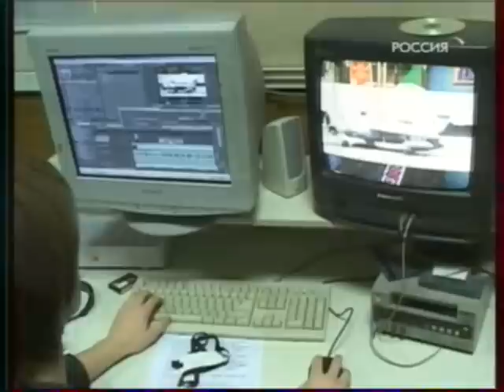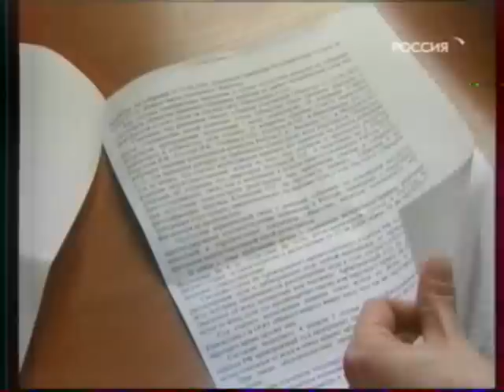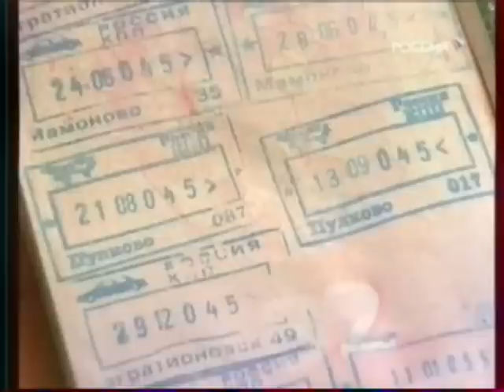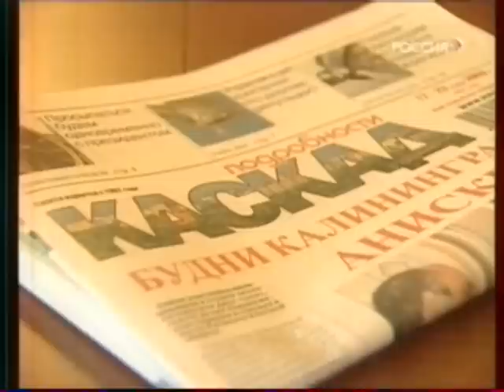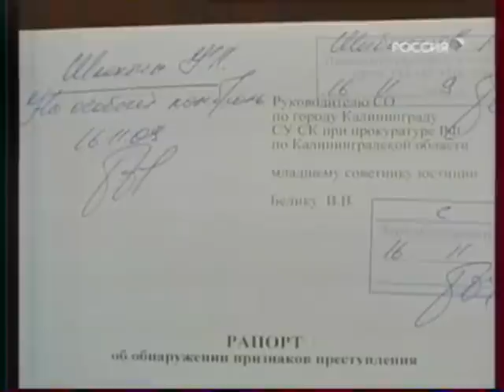Сюжет об Ольге Котовской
Вести - Калининград. Автор: Денис Чередов.